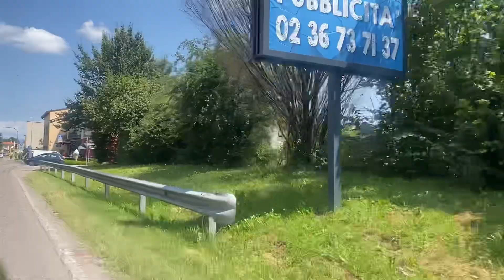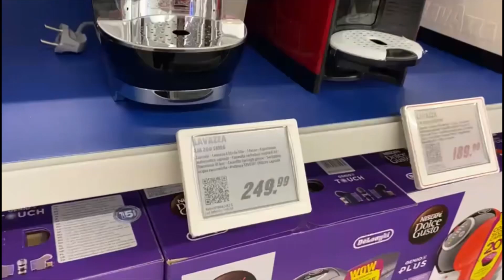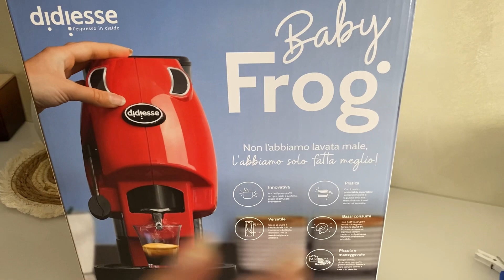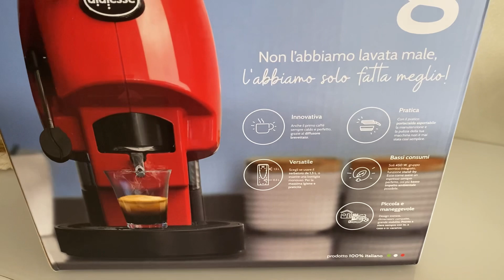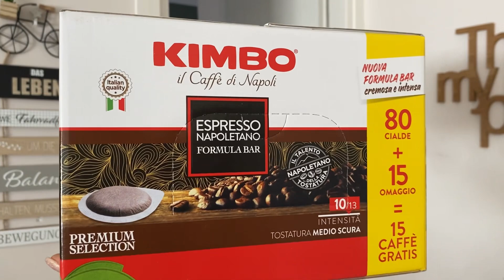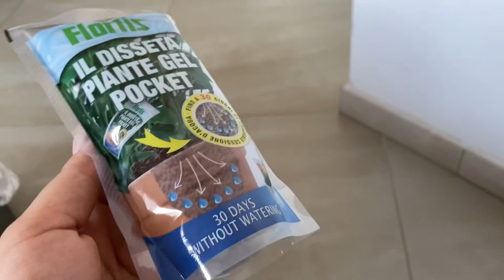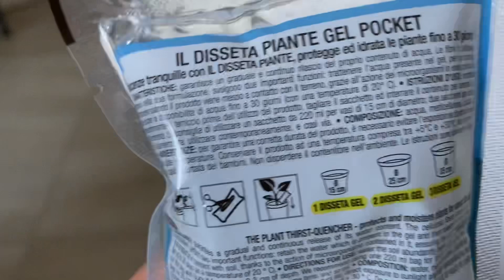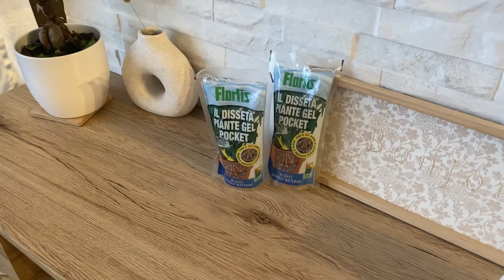NUOVA MACCHINA DEL CAFFÈ || qualche giorno con me || disseta 🪴 piante